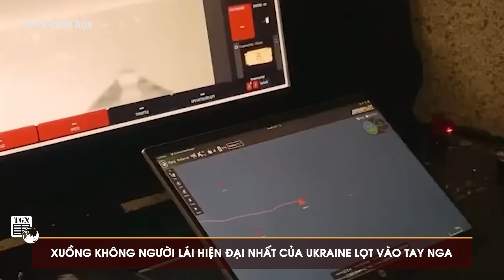Thời sự Quốc tế sáng 24/11| Nga nuốt gọn Avdiivka, chôn vùi loạt lính Ukraine; Kiev hết sạch đạn phá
THẾ GIỚI NGHIÊNG |